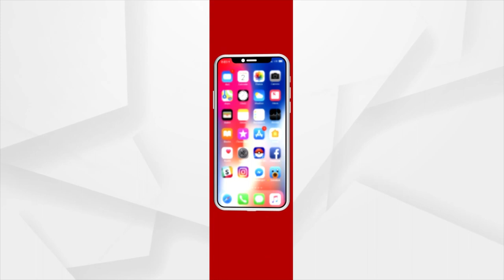I Will Fulfill The Dream Of Jharsuguda: BJP Candidate Tankadhar Tripathy